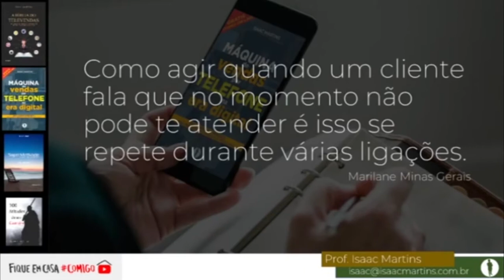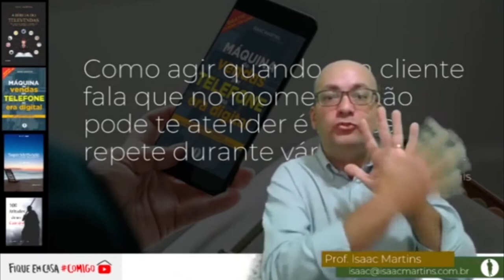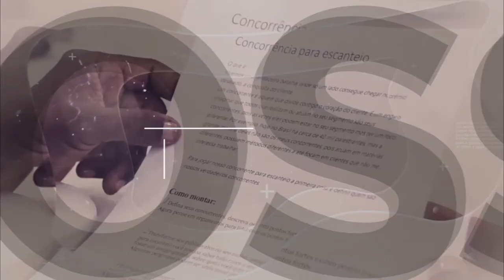🤦‍♂️ 🤦‍♀️Cliente não retorna as suas ligações? Eu sei o que pode está acontecendo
Já tentou de tudo e o cliente nunca responde seus e-mails, WhatsApp ou Ligações? Nesse vídeo apresento o que pode estar acontecendo.

Olá meu nome é Isaac Martins, sou autor de 5 livros entre eles, A Bíblia do Televendas e Máquina de Vendas por Telefone na Era Digital.

Quer conhecer saber tudo sobre telemarketing e televendas?

1. Cliente não retorna as suas ligações? Eu sei o que pode está acontecendo
2. Cliente não retorna as suas ligações? Eu sei o que pode está
3. Cliente não retorna as suas ligações? Eu sei o que pode
4. Cliente não retorna as suas ligações? Eu sei o que
5. Cliente não retorna as suas ligações? Eu sei o
6. Cliente não retorna as suas ligações? Eu sei

Essas dicas vão ajudá-lo a vender mais!

👨🏻‍💻 Cursos on-line do Prof. Isaac Martins 👩🏻‍💻
⏱️ 8h - 📽️ 90 videoaulas

📸 INSTAGRAM: Como vender pelo Instagram
⏱️ 10h - 📽️ 105 videoaulas

☎️ TELEMARKETING: Formação de Operador de Telemarketing
⏱️ 7h - 📽️ 64 videoaulas

💰 TELEVENDAS & Vendas Internas
⏱️ 12h - 📽️ 117 videoaulas

🤝 PROSPECÇÃO de novos clientes
⏱️ 5h - 📽️ 58 videoaulas

🧠 MOTIVAÇÃO para vendedores
⏱️ 3h - 📽️ 25 videoaulas

👩🏻‍💼 GESTÃO e Supervisão de Telemarketing
⏱️ 8h - 📽️ 62 videoaulas

👨🏼‍💼 IMPLANTAÇÃO e Reestruturação de Telemarketing
⏱️ 9h - 📽️ 85 videoaulas

IMPORTANTE: Todos os cursos possuem:
📒 Apostila
📊 Material para download
♻️ Acesso vitalício
📺 Acesso pelo celular e na TV
📝 Tarefas para fixação
🤝 Garantia de 30 dias
🏅 Certificado Internacional pela Udemy – Califórnia USA

Promoção do mês:
📱 CURSO DE COMO VENDER PELO WHATSAPP

Gostou? Comente, Compartilhe e Curta. Assine o curso e fale comigo gestor!

Atuamos há mais de 20 anos treinamos equipe de vendas, supervisores e gestores de televendas, telemarketing, vendas internas e call center em todo o Brasil e América Latina.

👉 Eu sou o Prof. Isaac Martins, autor dos livros Máquina de Vendas por Telefone na Era Digital e Bíblia do Televendas e Telemarketing

💥 Invista em você! Na sua gestão e na sua melhor versão💥

😃 CONHEÇA O INSTITUTO ISAAC MARTINS?

Vamos ajudar sua empresa a atingir os resultados através de:
👊 Consultoria com foco no resultado
👊 Convenções para o seu time de vendas
👊 Cursos sob medida
👊 Mentoring comercial
👊 Palestras Impactantes
👊 Treinamentos

- Conheça os nossos cursos on-line e livros

💪 Tenha um treinamento de alto impacto em sua empresa
💪 Prof. Isaac Martins, publicitário, mestre pela USP, autor de livros e professor desde 1994. Atuamos nas áreas de: Vendas, Telemarketing, Televendas, Técnicas de Vendas, Liderança, Atendimento e Gestão

💬 Nossos principais serviços: 💬
💰 Consultorias com foco no resultado
💰 Implantação e Reestruturação do Televendas
💰 Treinamentos e cursos
💰 Palestras e Convenção de vendas